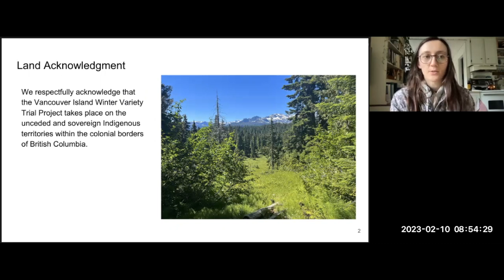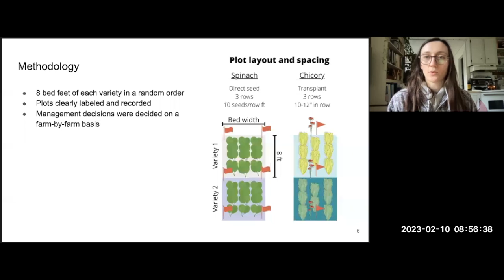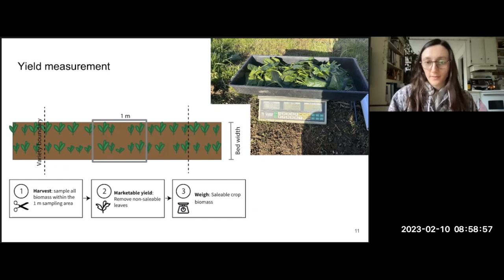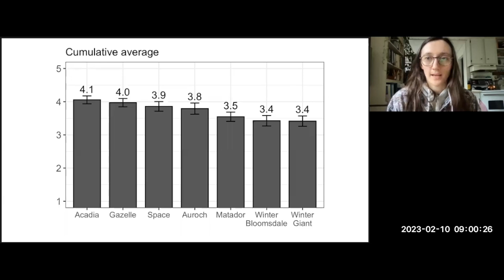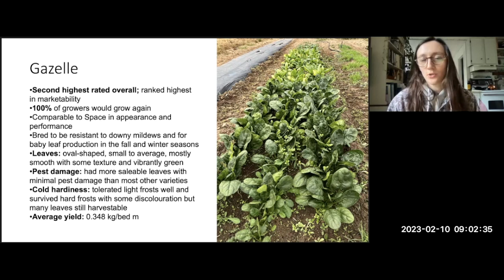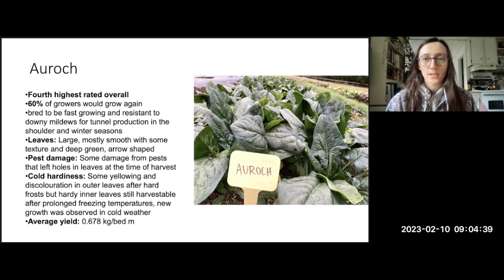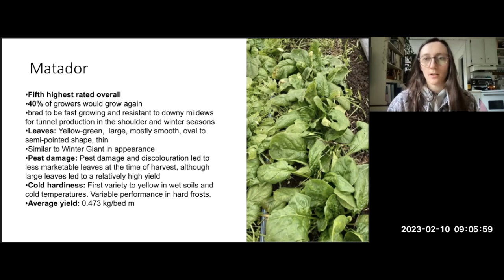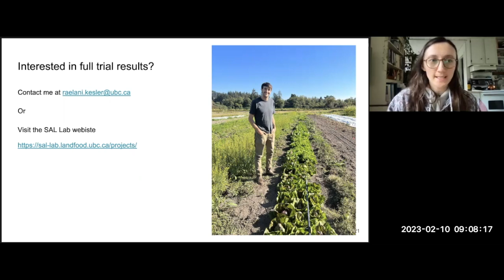Winter Vegetable Variety Trial: Spinach - 2023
The Vancouver Island Winter Vegetable Trial (VIVT) developed out of the Vancouver Island Adaptation Strategies planning process (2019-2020). This process compiled input from agricultural producers and government partners to identify challenges to Vancouver Island’s agricultural production due to climate change. The VIVT project aims to help address one identified area of concern: shifting crop suitability.

Climate change is impacting growing conditions on Vancouver Island through shifting precipitation patterns and increasing temperatures. These changing conditions create variability in growing season length and may change seasonal crop and variety suitability. These changes also bring potential opportunities for vegetable growers interested in season extension. The identification of crops and specific varieties for winter harvest helps growers investigate the possibility of fresh produce demand in the off season and provide them with profitable options for season extension.

To promote a meaningful and focused trial, two crops were selected for VIVT. Farmer participation was of central importance and the trial was designed to facilitate their involvement and managed with their continued input. A two-year mother-daughter trial design was used to identify trends amidst different climatic, soil, and management conditions. The VIVT project commenced in June 2021 and concluded in December 2022.

Funding for this project has been provided by the Governments of Canada and British Columbia through the Canadian Agricultural Partnership, a federal-provincial-territorial initiative. Additional funding has been provided by the Cowichan Valley Regional District. The program is delivered by the Investment Agriculture Foundation of BC.

Opinions expressed in this document are those of the author and not necessarily those of the Governments of Canada and British Columbia, Cowichan Valley Regional District, or the Investment Agriculture Foundation of BC. The Governments of Canada and British Columbia, Cowichan Valley Regional District and the Investment Agriculture Foundation of BC, and their directors, agents, employees, or contractors will not be liable for any claims, damages, or losses of any kind whatsoever arising out of the use of, or reliance upon, this information.